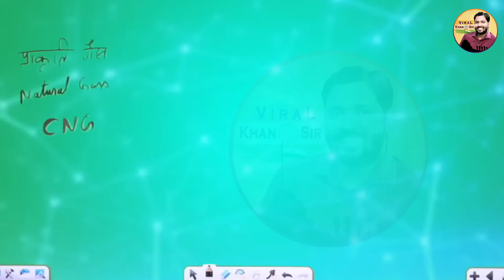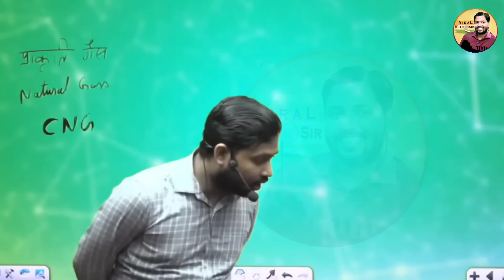सभी गाड़ियों में अब ये क्या होने लगा? || क्या डीजल पेट्रोल वाली गाड़ियां अब रोड पे नहीं चलेगी?